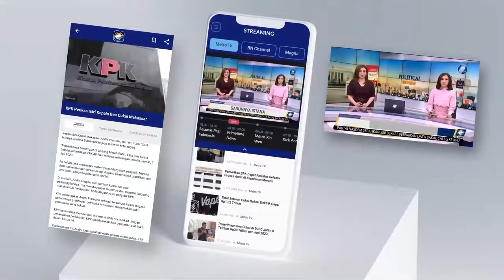KPK Tangkap 9 Orang Termasuk Walikota Bandung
MetroTV, Pada hari Jumat 14 April 2023 KPK melakukan ott dan mengamankan sembilan orang termasuk di antaranya Walikota Bandung Yana Mulyana terkait dengan kasus ini .